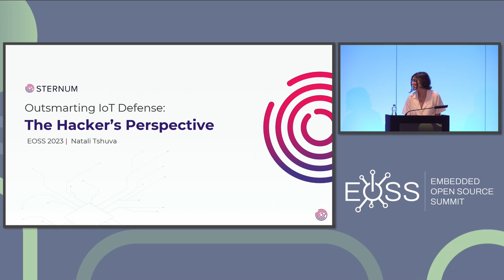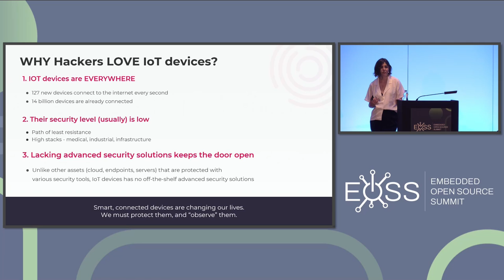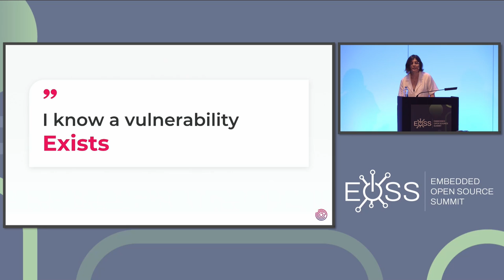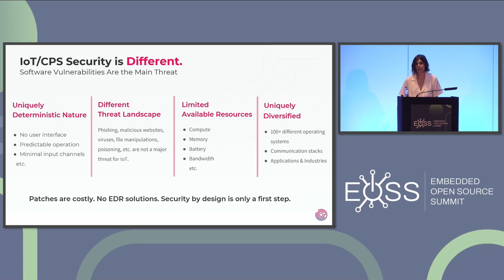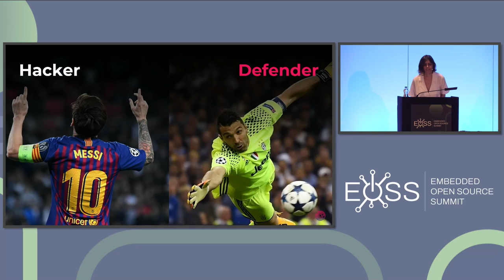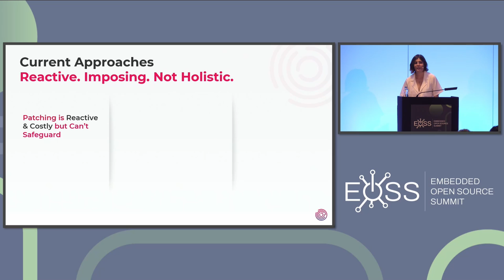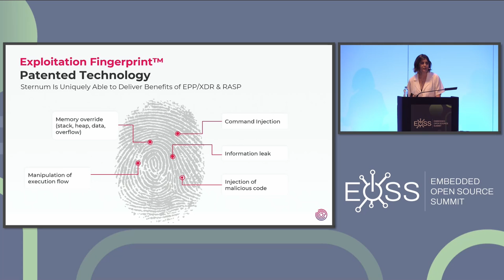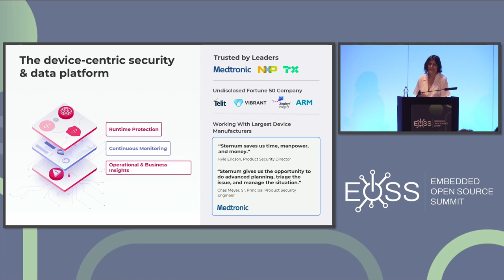Keynote: Outsmarting IoT Defense: The Hacker's Perspective - Natali Tshuva, Sternum IoT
Keynote: Outsmarting IoT Defense: The Hacker's Perspective - Natali Tshuva, Co-founder & Chief Executive Officer, Sternum IoT

Endless patching is a race that cannot be won. To build sustainable, secure IoT solutions we must change that ineffective paradigm. To appreciate what we can do differently, we should start by considering both the defender's and attacker's perspectives. This session will provide a unique view of that attacker's perspective, from former exploit/attack experts within the IDF Unit 8200. We will review the impossible task of identifying and mitigating all vulnerabilities - and will demonstrate the inadequacies of current IoT security practices focused on continuous patching, static analysis, encryption, and risk controls. We will also explain how attackers can easily evade such barriers. By contrast, the session will explore methods for achieving embedded, on-device runtime exploits protection to immunize devices from all underlying vulnerabilities, and provide zero-day protection as well. These methods, commonplace in IT endpoint detection and response, are just now finding their way into heretofore unprotected and unmanaged IoT edge devices.